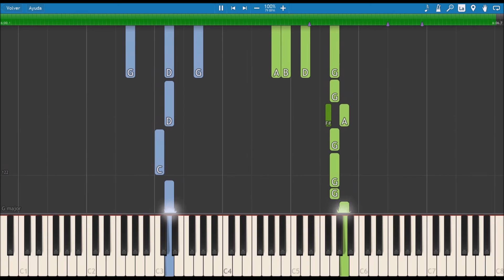Nandemonaiya 👫 Radwimps 🎗 Your Name ❤️ (PIANO TUTORIAL) 🎹 #9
Your Name. (Japanese: 君の名は。, Hepburn: Kimi no Na wa.) is a 2016 Japanese animated romantic fantasy film written and directed by Makoto Shinkai, and produced by CoMix Wave Films. The music is composed by Radwimps. Your Name tells the story of a high school boy in Tokyo and a high school girl in a rural town, who suddenly and inexplicably begin to swap bodies. (Wikipedia)

🎹Title: Nandemonaiya (Your Name / Kimi No Na Wa / 君の名は。 - Theme Song)
👨‍🎤Composer: RADWIMPS
⏳Year: 2016
💻Application: Synthesia 10
🏃‍♂Speed: 100%